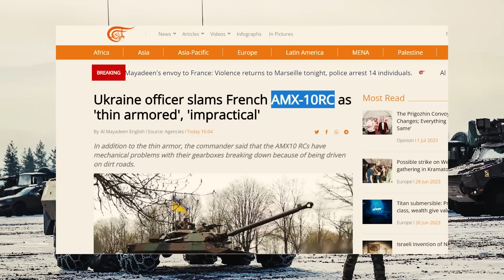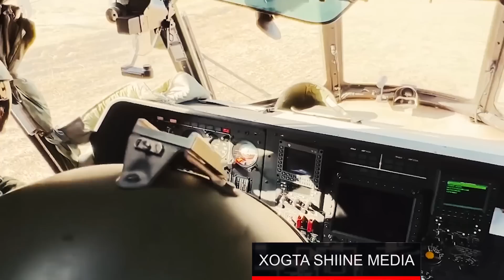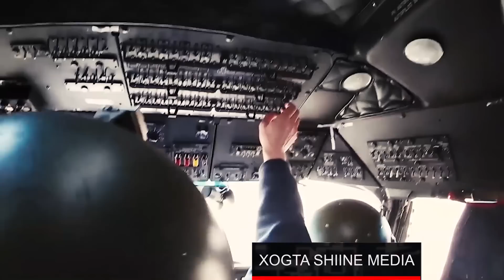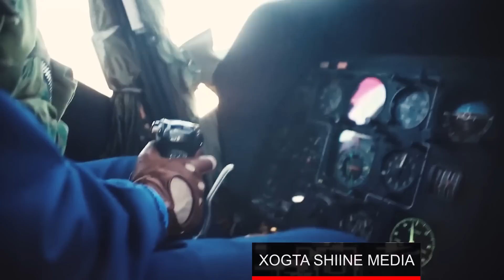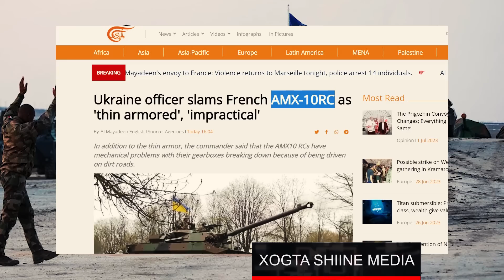XOGTA Fadeexad Ruushka oo Qabsaday Hubkii ugu Weyna ee Faransiiska iyo Fadeexada Ukraine Shaacisay